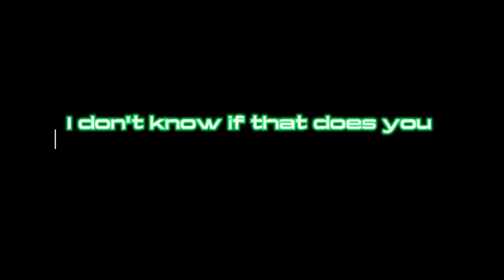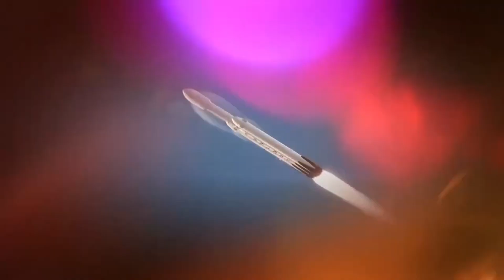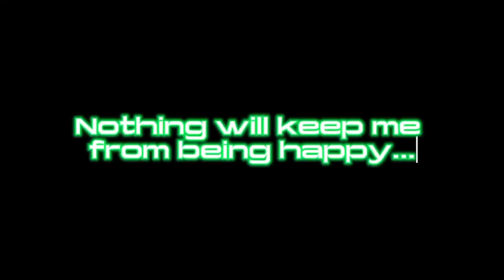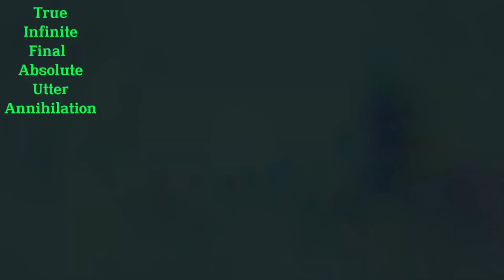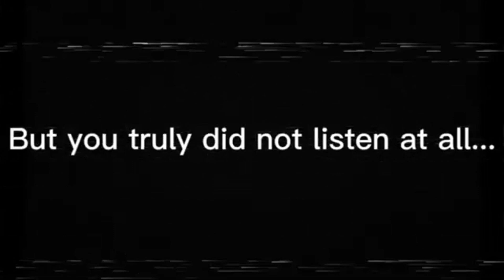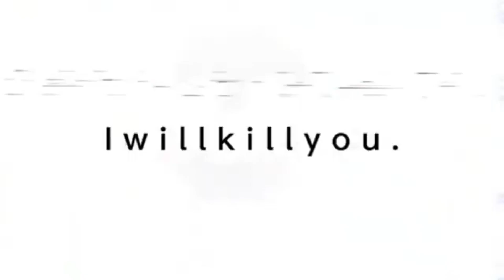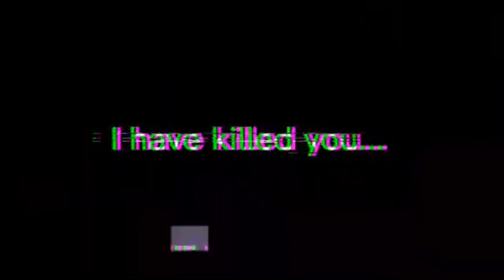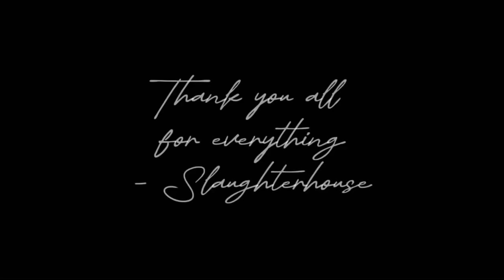(READ DESC) Mr. Incredible Becoming Uncanny: The Gigachad Template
This video was requested by @Sakuradoesmibu.

Hi guys, Mr. Morgana here. Sorry for not uploading in 3 days, it was due to school taking up my time. Not tryna be mean, but if you don't like MIBU, then please get off this video. If you criticize my work (unless it's for constructive purposes or to help me improve), you're wasting my time, you're wasting your own time, you're wasting the other viewers' time.

My apologies for the rant. Just please ignore the videos you're not here for, even if they're complete garbage. And also, new animation video coming out sometime tomorrow!

CREDITS:
MontyMoleLoreMaster
DJ.GallantOfficial
Coreythebest10
Homelessville Productions
UltraOrangesBlox
Uncanny385
The CJ Planets
Gold XD
@ẓ̌akomerus
Wubzrs